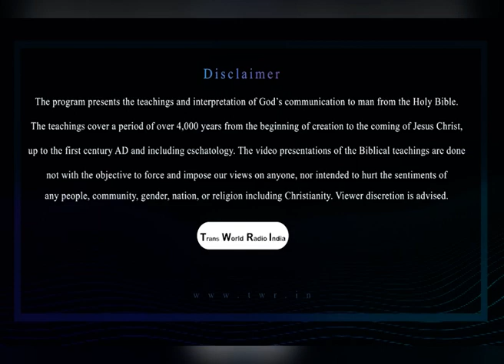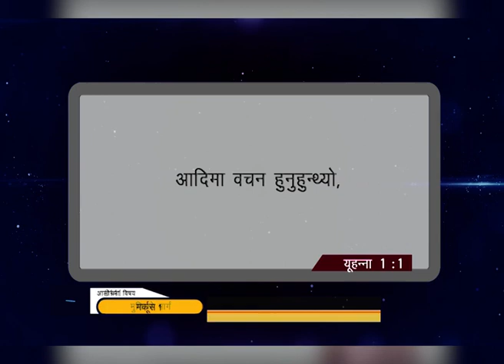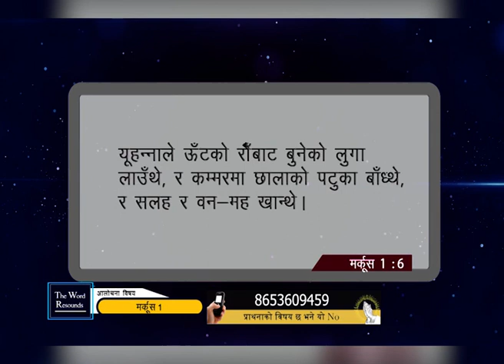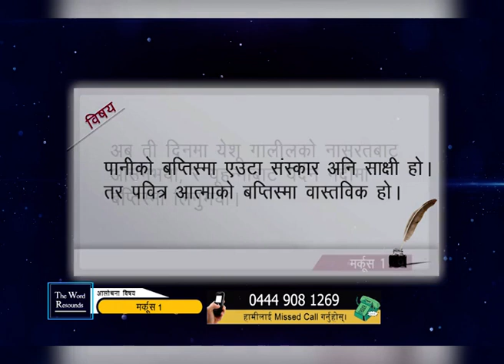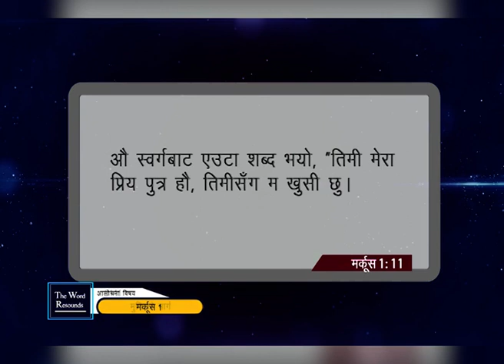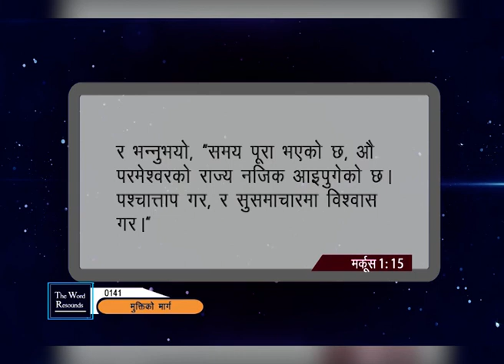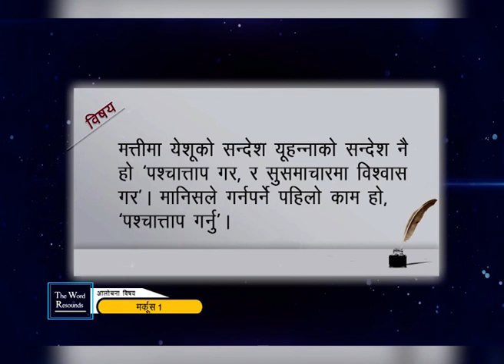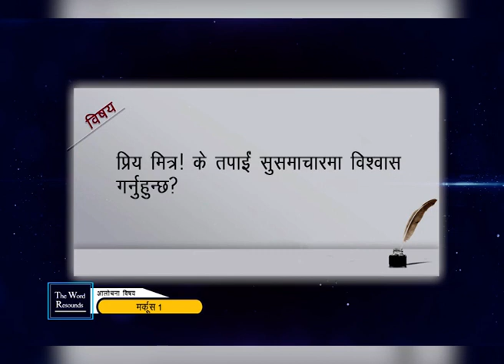Systematic Bible study program | EP 309